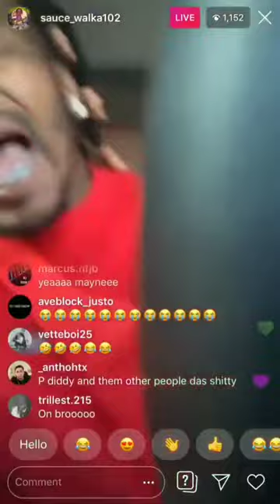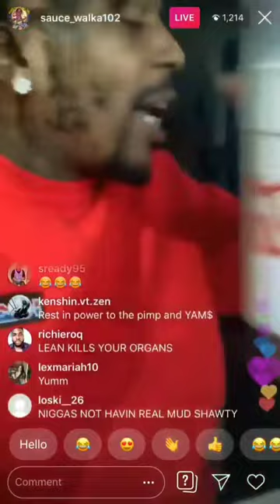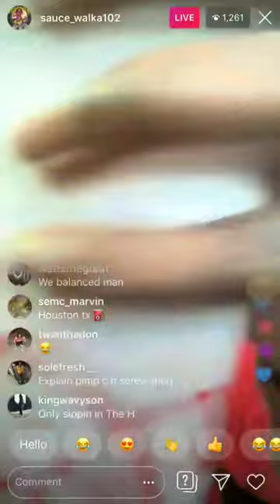Sauce Walker Goes Live!!😂😂